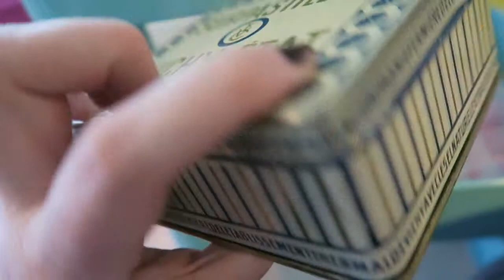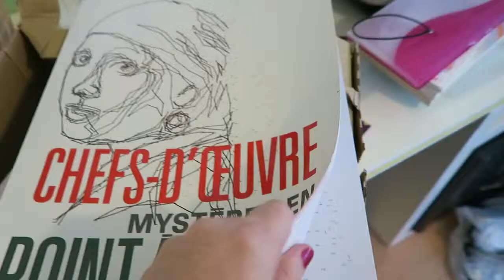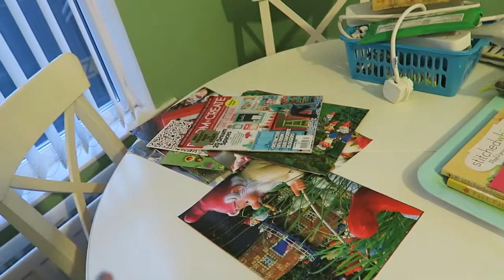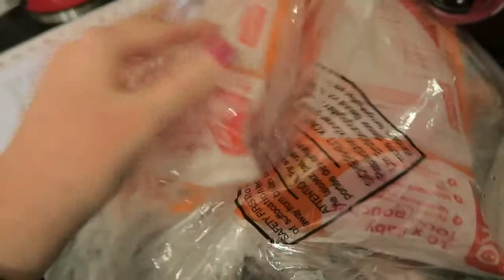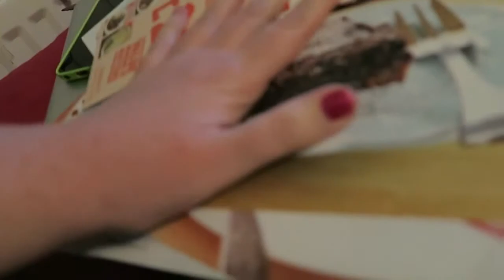Vlogtober Day 3 - We got a new toy !